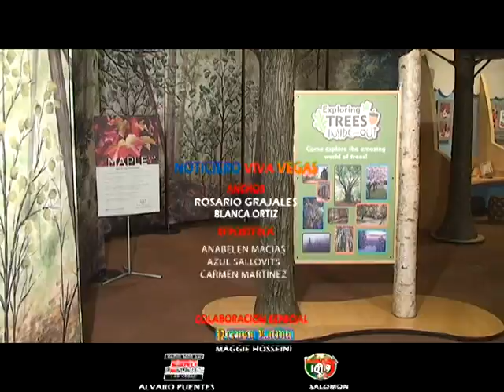MISS USA & JIMENA NAVARRETE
MISS USA INVITA A JIMENA NAVARRETA A LAS VEGAS A CONOCER LA NUEVA COLECCION DE COLOR DE OPI